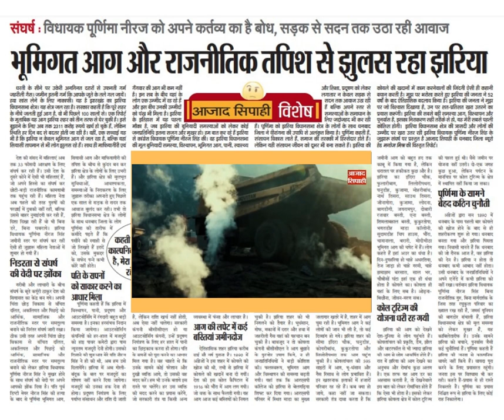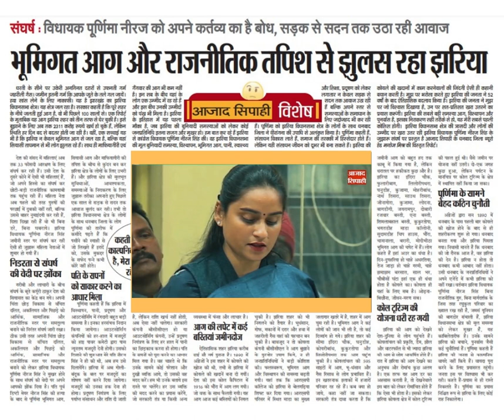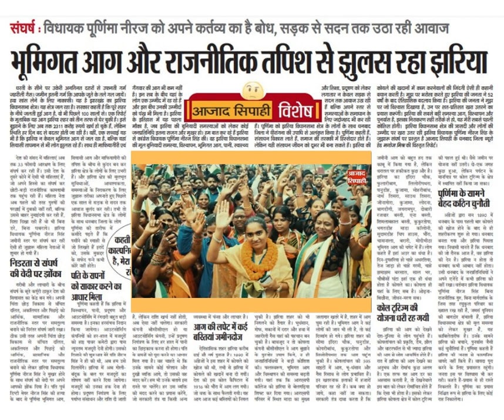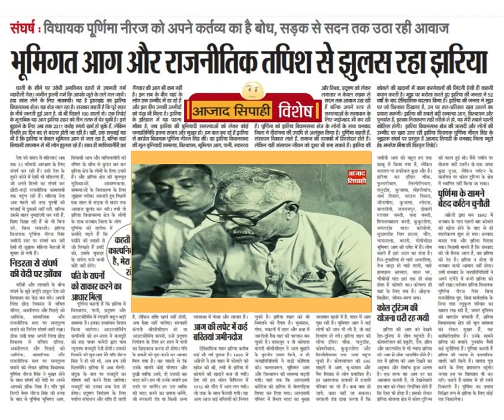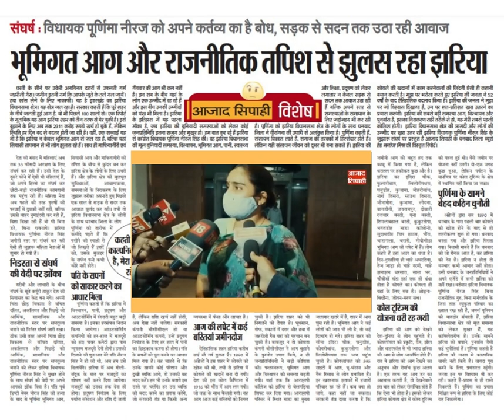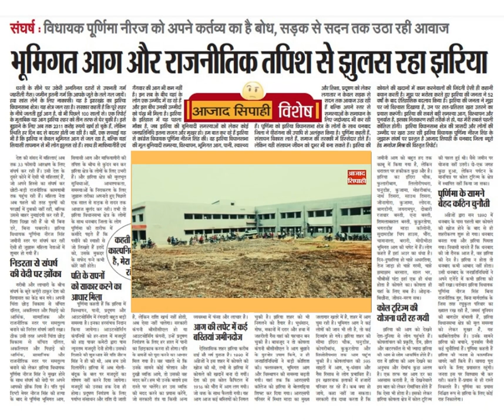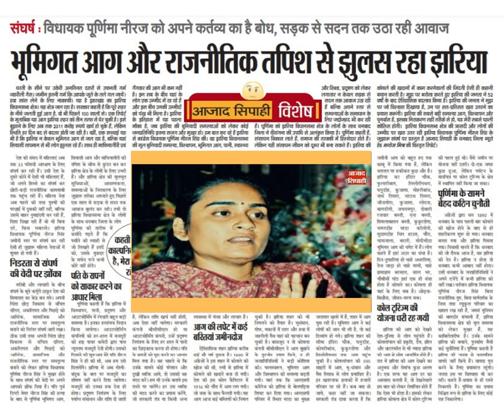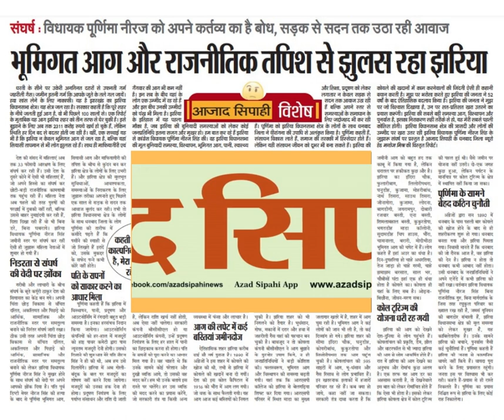जब सदन में विधायक पूर्णिमा ने उठाया झरिया में आग का मुद्दा ,भूमिगत आग की तपिश से झुलस रहा झरिया